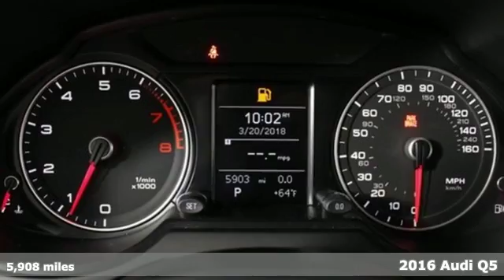Used 2016 Audi Q5 Marietta Atlanta, GA U80978 - SOLD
Year: 2016
Make: Audi
Model: Q5
Trim: 2.0T Premium
Engine: 2.0L 4-Cylinder TFSI
Transmission: 8-Speed Automatic with Tiptronic
Color: Gray
Interior: Black
Mileage: 5908
Stock #: U80978
VIN: WA1C2AFP0GA049232
***CERTIFIED, VERY LOW MILES!!! 18" WHEELS, CLEAN CARFAX, HEATED FRONT SEATS, POWER TAILGATE, 220HP ENGINE, 3 ZONE CLIMATE CONTROL***brbrAudi Certified pre-owned Details:brbr * 1 year/Unlimited miles beginning after new car warranty expires or from certified purchase date. Includes Trip Interruption Reimbursementbr * Roadside Assistancebr * 300+ Point Inspectionbr * Warranty Deductible: $0br * Vehicle Historybr * Transferable WarrantybrbrBlack w/Leather Seating Surfaces. quattro 28/20 Highway/City MPGbrbrOur inventory moves extremely quickly. Always call to confirm availability. All vehicles are subject to sale at any time, and we do not hold cars. As a courtesy, a partial payment and signed agreement will secure a window of time to allow for travel to inspect and accept the vehicle. Awards:br * 2016 IIHS Top Safety Pick+

Address:
1715 Cobb Parkway South